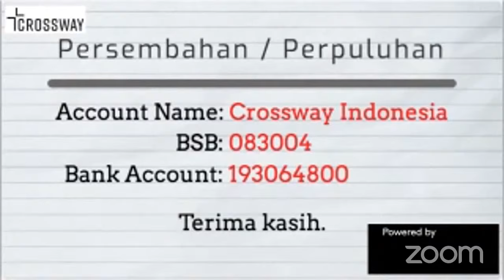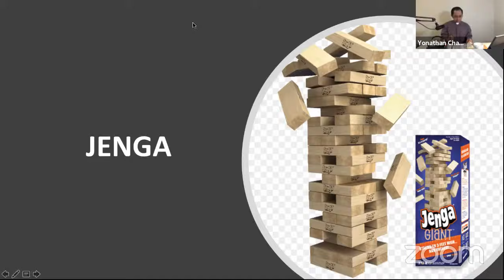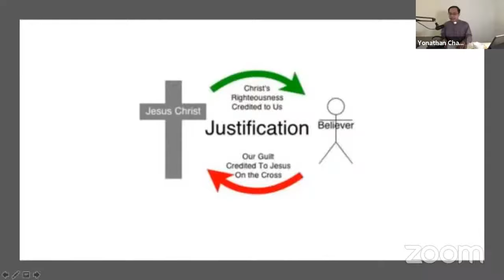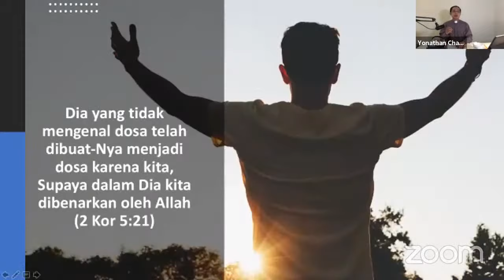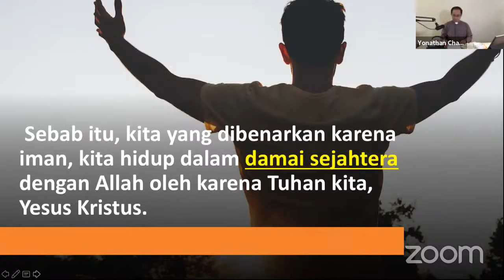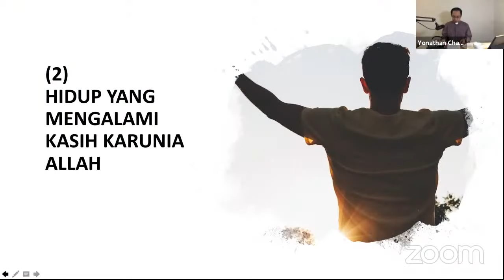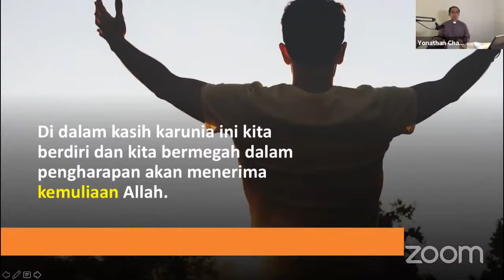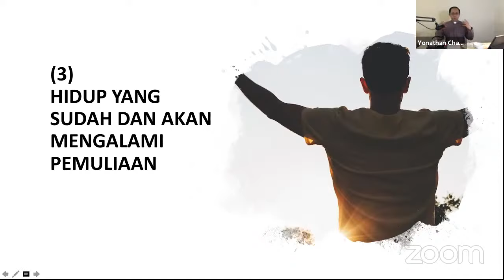Crossway Indonesia Online Service - 15 November 2020